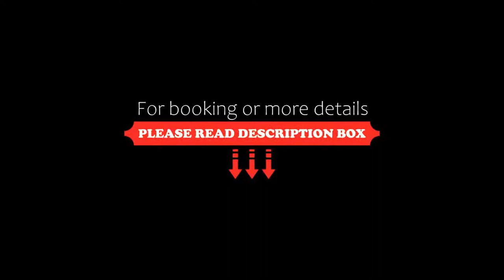Garden Sea View Resort, Pattaya North, Thailand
About Property:
Garden Sea View Resort is located on Pattaya Beach. It offers air-conditioned rooms with a balcony and bathtub. The property features a pool, tour desk and meeting facilities. Front desk is available 24 hours.
The resort is a 5-minute drive from Sanctuary of Truth. It is a 1.5-hr drive to Suvarnabhumi International Airport.
Rooms come with a cable TV, minibar and safety deposit box. Shower facilities are included in an en suite bathroom. Some rooms have ...
Property Type: Resort
Address: 207/1 Moo 5 Soi Naklua 12 Pattaya-Naklua Road Nongprue Banglamung Chonburi, 20150 Pattaya North, Thailand
Searching For
1. Garden Sea View Resort - Pattaya North - Thailand
2. Garden Sea View Resort - Pattaya North - Thailand Address
3. Garden Sea View Resort - Pattaya North - Thailand Rooms
4. Garden Sea View Resort - Pattaya North - Thailand Amenities
5. Garden Sea View Resort - Pattaya North - Thailand Offers and Deals
Audio Credit:
Track Title: Subway Dreams
Artist: Dan Henig